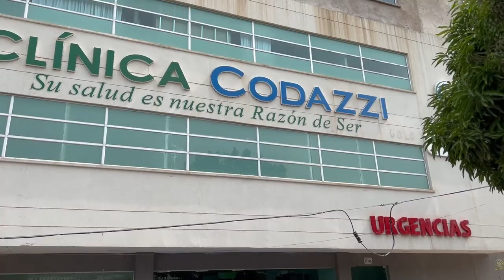BALEADO HOMBRE DURANTE RIÑA EN CASACARÁ